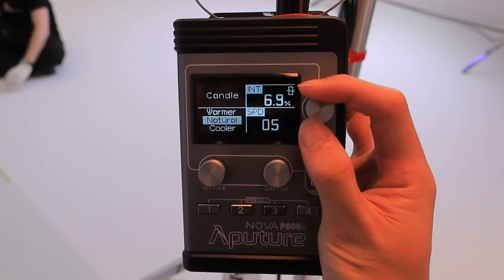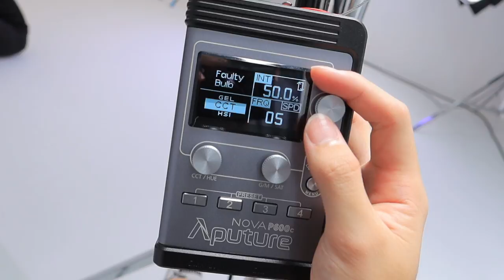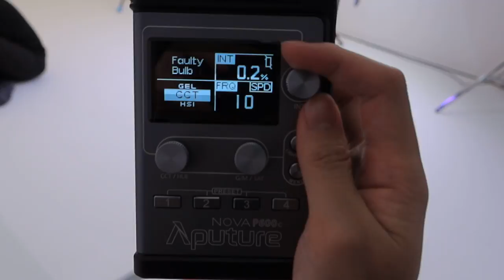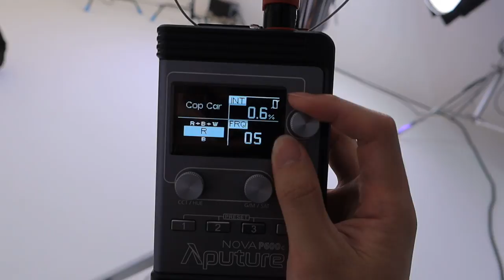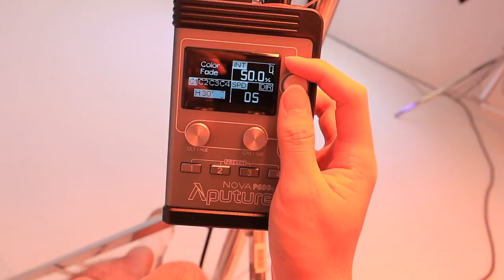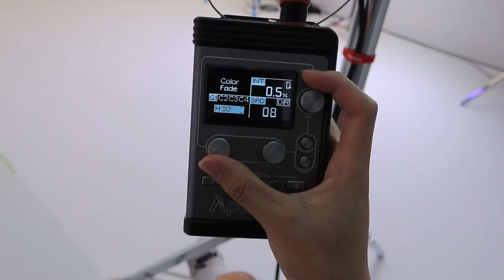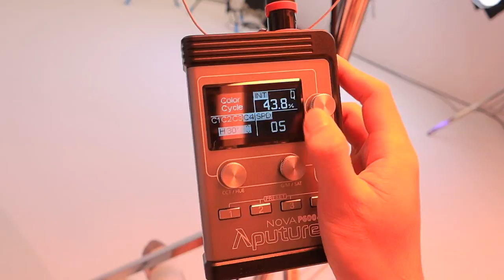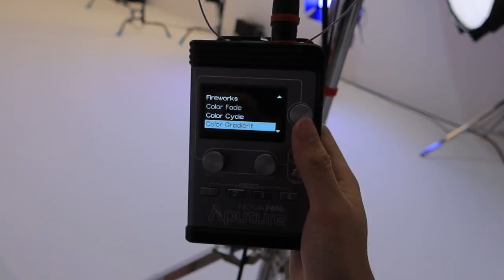Aputure P600D Hands on review 4 color pixel engine effect is awesome 8